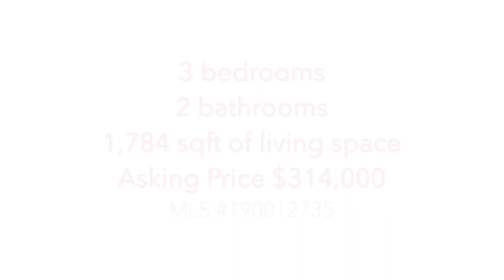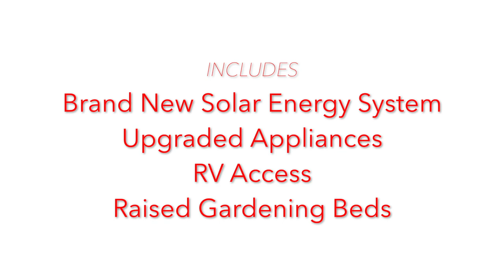1022 Dwight Way Dayton, NV 89403 | Nevada Homes for Sale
Do you have high energy bills? This Dayton home has newly installed solar panels that have drastically reduced the seller's electric bill! The new $20,000 solar panel system is paid for and INCLUDED in the sale. New garbage disposal, washer, and dryer come with the home as well as an upgraded refrigerator and gas oven range in the kitchen. This well-maintained home has beautiful mountain views with RV access on one side and raised gardening beds on the other. The workshop in the backyard has power and an attached tool shed for additional storage. The exterior of the home has been freshly painted.